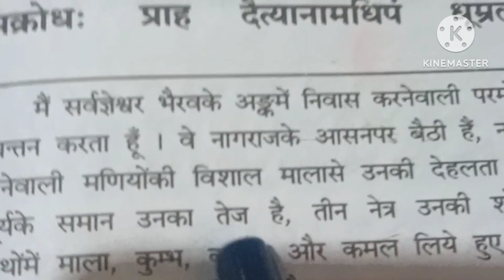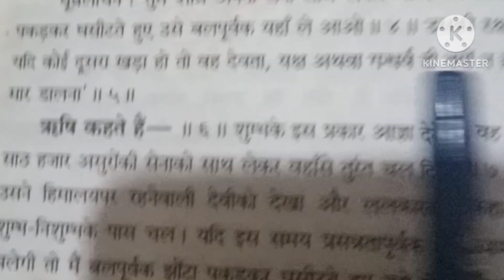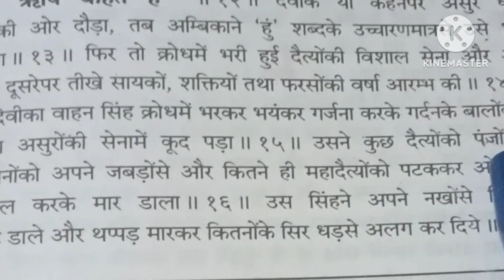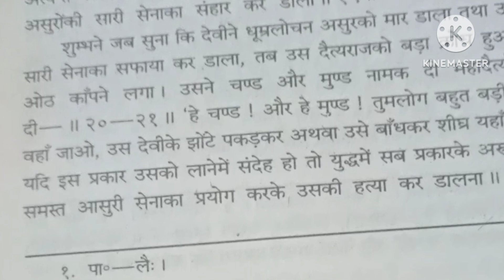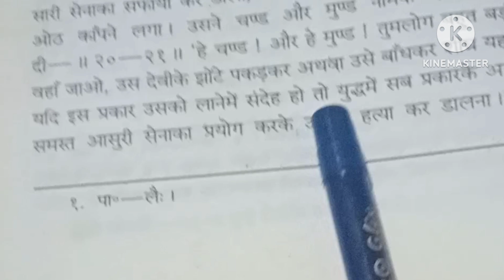दुर्गा सप्तशती पाठ का षष्ठ अध्याय धूम्र लोचन का बध DURGA SAPTSHATI SHASHTO ADHYAY DHUMAR LOCHAN BADH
धूम्र लोचन बध